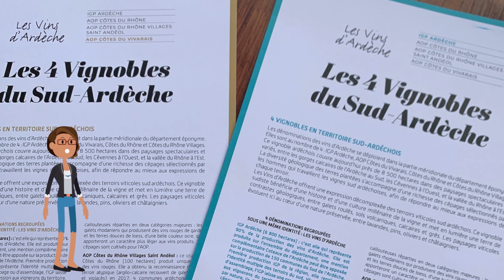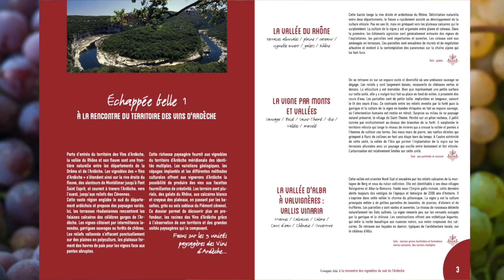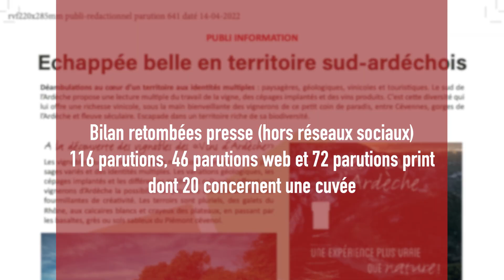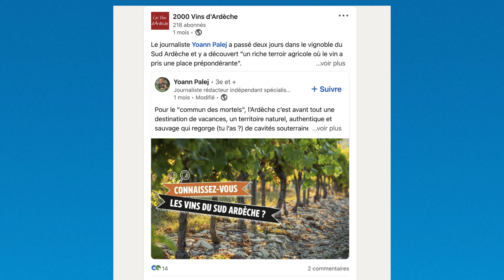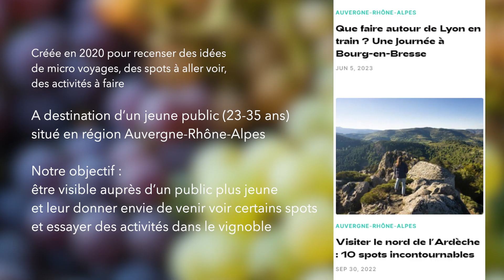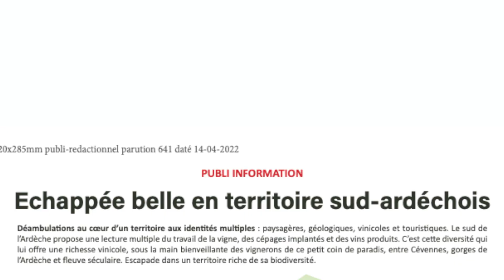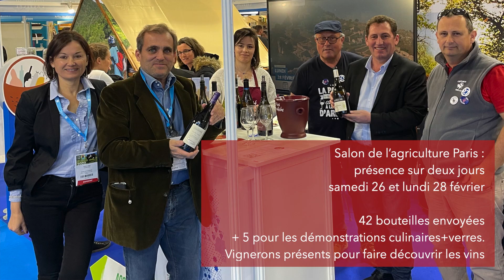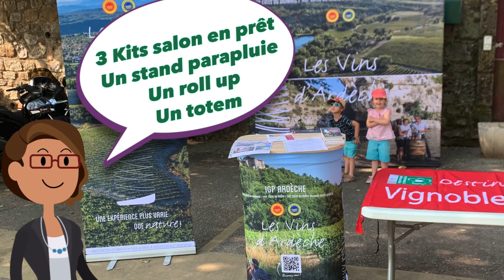Rapport d'activité 2022 - 2000 Vins d'Ardèche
Vous trouverez ci-joint la présentation des actions de communication menées par l'association 2000 Vins d'Ardèche en 2022 (relation presse, oenotourisme, salon, digital...)